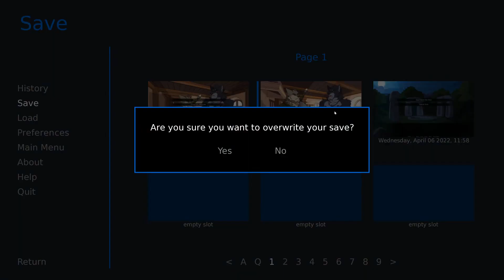Vul's Wrath- Far Beyond the World #30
Turns out Vul wasn't too keen on seeing his gift to Verissa worn by a human...

Poor Orien can't just catch a break, and it's really disheartening to hear how Vul talks to him. Such a big meanie, hope he and Orien end up getting.